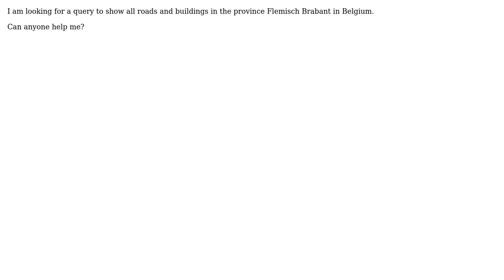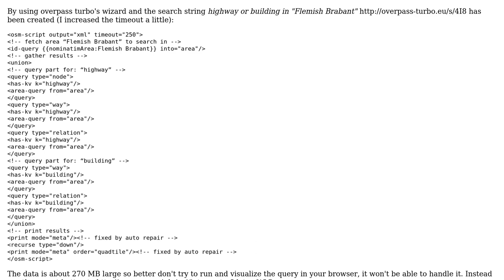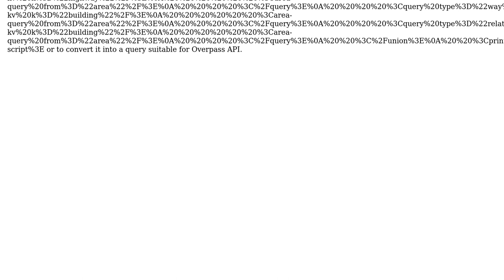GIS: Query for all roads and buildings in a province of Belgium_ overpass turbo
With thanks & praise to God, and with thanks to the many people who have made this project possible! | Content (except music & images) licensed under CC BY-SA | Music | Images & others | With thanks to user scai user PolyGeo user niels and the Stack Exchange Network Trademarks are property of their respective owners. You are responsible for your own actions.